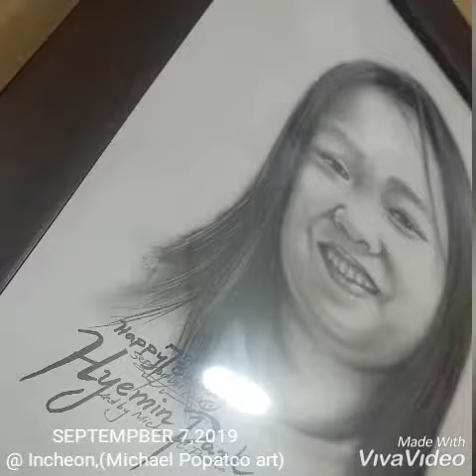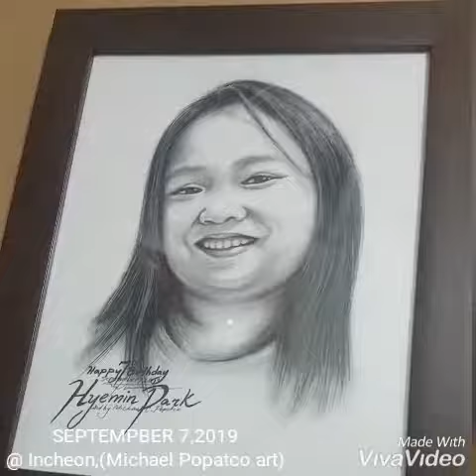Michael Popatco Art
Made in Incheon ,Sept.7,2019